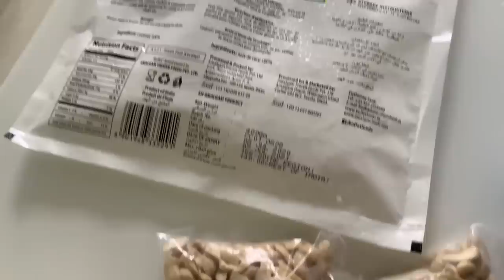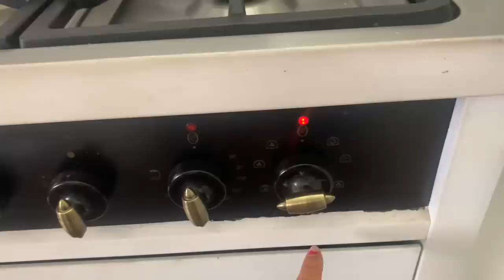Dessert Time /Dulce Nutty Slice /Homemade recipe by Famita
Hello my YouTube fam ,

Here is a homemade yummy dessert recipe by my fried Famita that is easy to make and delicious to taste .Must try !!!